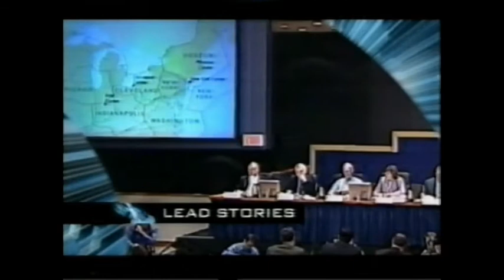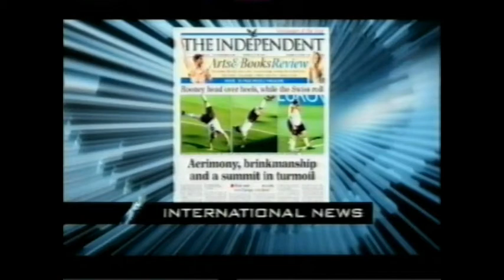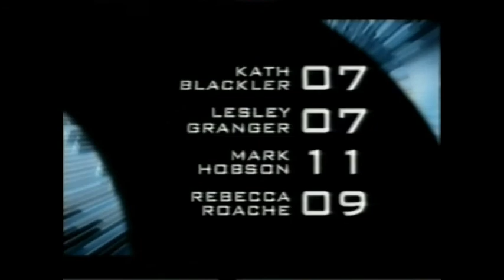The Cram - Mark Hobson - Quiz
The Cram - Mark Hobson - Won £1,000